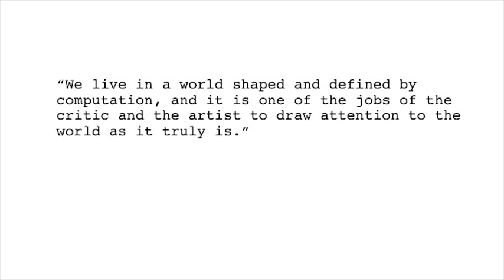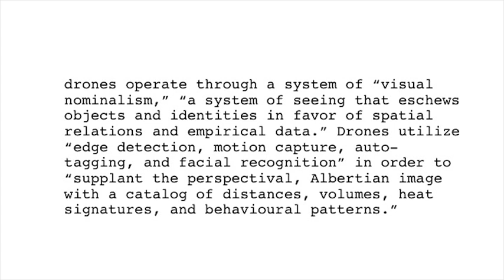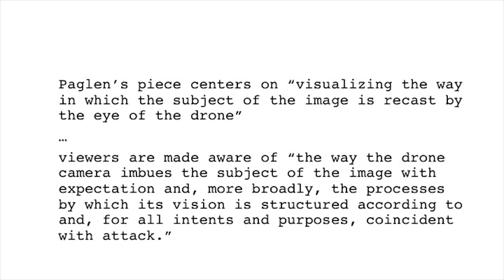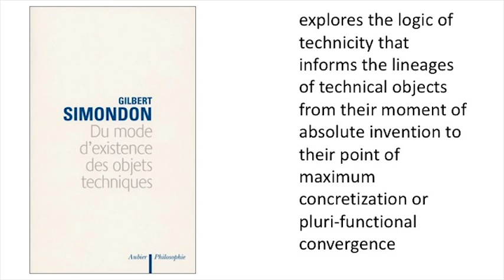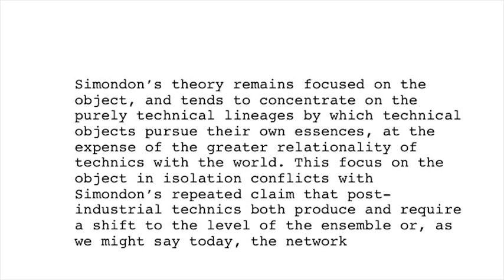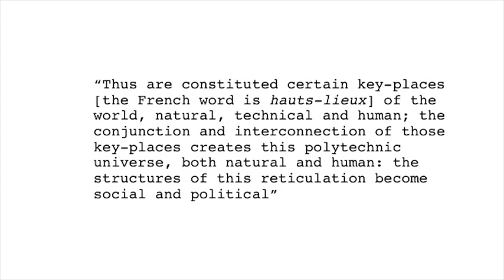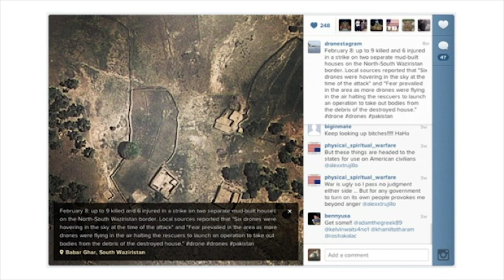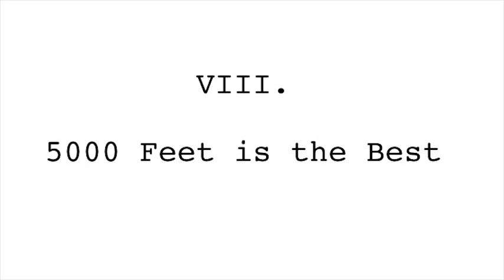Mark Hansen: Techno-Aesthesis and Drone Vision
With the aim of sketching out an aesthetics that links humans and machines, Mark Hansen's talk will explore aesthesis (or "worldly sensibility") as a relationality that crosses the divide(s) separating the living and the technical. Theoretically, Hansen will mobilize French philosopher Gilbert Simondon's conception of information as receptivity without a pregiven receiver to explore the operation of environmental individuation and the double role that technical media play in it — as intensifier of human sensitivity to the environment and as surrogate "presentifier" of the causal lineages informing both human and environmental individuations. By thinking with some selected artworks that engage the problem of "drone vision" — the paradoxical invisibility to humans of a machinic domain of sense — Hansen will unpack how humans share worldly sensibility with machines. Ultimately, the question he asks is: can and how can a neo-Simondonian "techno-aesthetics" mediate algorithmic culture for human experience without reducing technical operations to narrowly human sensory registers?

Mark B. N. Hansen is Professor of Literature at Duke University. His research focuses on the role of technology in human agency and social life.